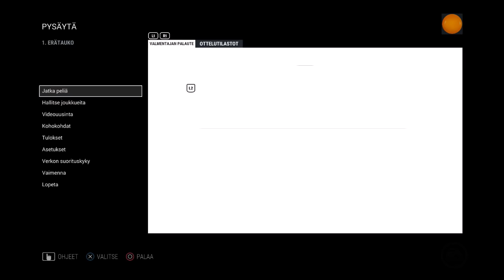Matka Mestaruuteen #15 - NHL 17 HUT: 3.Div 1/2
Matka Mestaruuteen osa 15. Pari uutta jätkää tiimiin ja ennakkotilauspaketti!